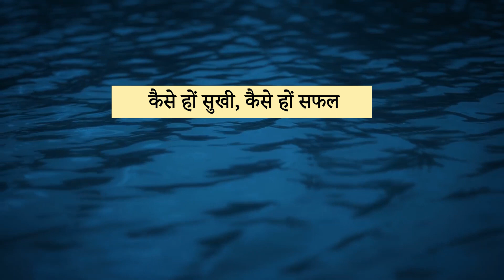Will Power को बढ़ाने के लिए Why Power | कैसे हों सुखी कैसे हों सफल - 7 प्रामाणिक दिव्य सूत्र | भाग 7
WIll Power को Why Power से सशक्त किया जा सकता है। Why Power यानि प्रेरणा का श्रोत है। प्रेरणा के अनंत श्रोत से हम अपने Will Power को बनाए रख सकते हैं।

स्वामीजी के भारत (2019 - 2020) में होने वाले कार्यक्रमों की जानकारी के लिए तथा पंजीकरण के लिए (Register for Swami Mukundananda's Events at) पर जाएँ ।

स्वामीजी द्वारा भारत के विभिन्न राज्यों में ऑक्टूबर से मार्च अनेक कार्यकर्मो  जैसे कि, आध्यात्मिक प्रवचन शृंख्ला, भक्तियोग साधना शिविर, योग शिविर, इत्यादि का आयोजन किया जाता है | आप  सभी कार्यकर्मो की अधिक जानकारी हमारे वेबसाइट से प्राप्त कर सकते है |

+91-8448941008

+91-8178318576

📞संपर्क के लिए:
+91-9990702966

📱Whatsapp / व्हाट्सप्प ग्रुप का सदस्य बनने के लिए:
JKYog India WhatsApp Group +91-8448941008

Swamiji’s enlightening discourses clarify the deepest concepts of the Vedic scriptures with wit, humor, and perfect logic.  Along with his discourses, he teaches the comprehensive system “Yoga for the body, Mind and Soul”.  For the youth, Swamiji has conducted programs at prestigious universities such as IITD, IIMK, Princeton, Stanford, Yale, MIT, Duke and Kellogg School of Management.  He has been invited to speak at various Fortune 500 companies like Google, Oracle, Intel, etc.  For children, he has established a special personality development program, called “Bal-Mukund Character Building Program.”